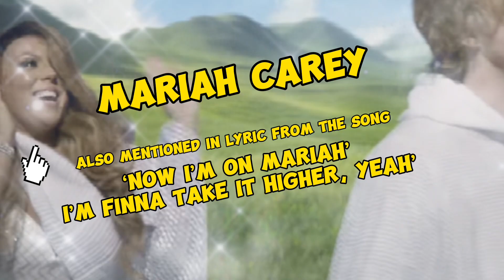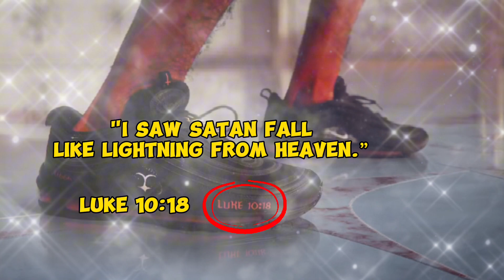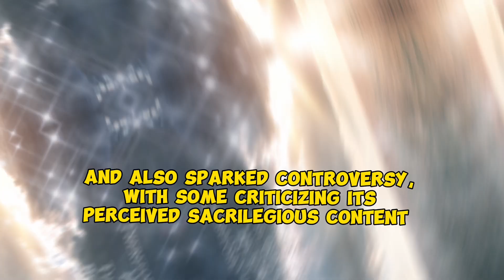See what you missed in Lil Nas X Music video ‘J Christ’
Lil Nas X has come up with another controversial video. Want to understand it? Let’s unpack it here.